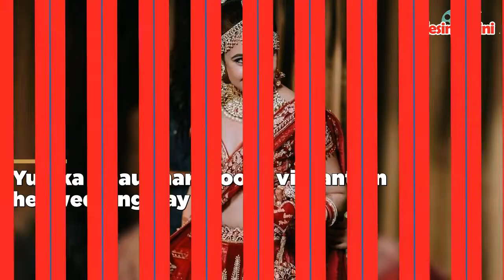Pictures That Prove That Yuvika Chaudhary Is The Most Beautiful Bride!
Yuvika Chaudhary and Prince Narula had been in love ever since they met each other in the Bigg Boss house. While Prince Narula had been the prince of reality Tv show, winning all the three shows he had participated in, Yuvika Chaudhary was the Tv actress who had also done short roles in films like Om Shanti Om. The two were very different. But as they say, love is blind and now, finally, Privika is a thing.